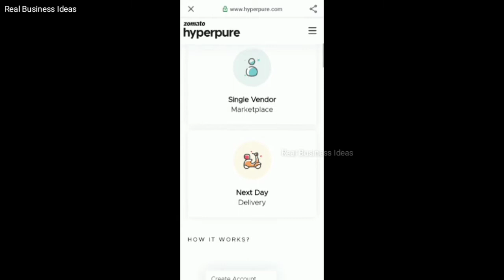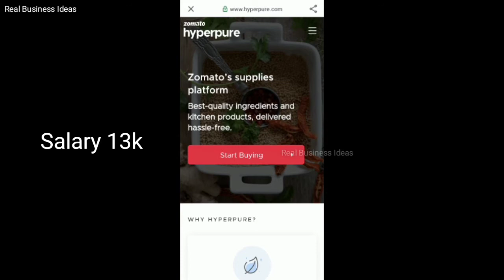2022 | How to apply for zomato hyperpure chat delivery jobs